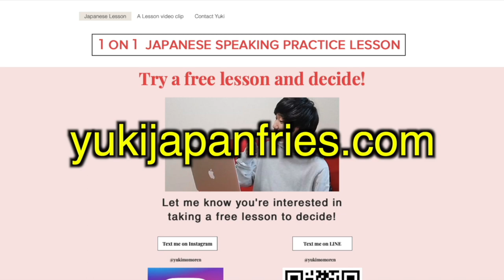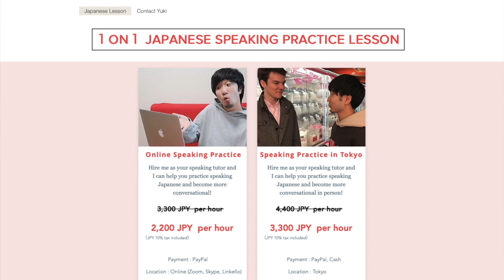Tokyo boy's opinion on Japan's prime minister, Abe Shinzo | vlog in Japanese #8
Please consider hiring me as your online Japanese tutor :)

Tokyo boy's shares a honest opinion on Japan's prime minister, Abe Shinzo about how he's handling during this pandemic.. Japan might take a wrong turn because of his decisions. But I know he's doing his best!
As a Japanese vlogger, my job is to help you entertain you with these vlogs and hopefully you'll learn Japanese from them!

Thanks for tuning in to my life as a Japanese vlogger and more Japanese vlogs are coming so consider hitting the bell button to be notified when new videos are uploaded!

I'm a Japanese vlogger in Tokyo and vlog my life in Japan!